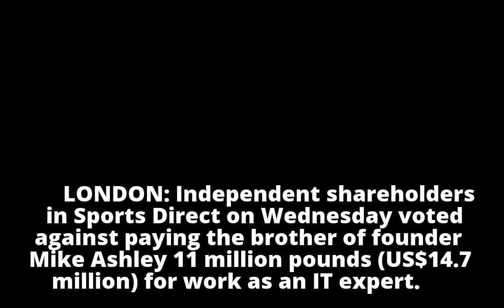Sports Direct shareholders veto payment to brother of founder Mike Ashley